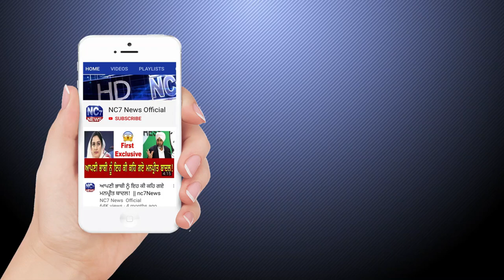21 July 2020 | Today's Hukamnama | Harmandir Sahib | Golden Temple, Amritsar || Nc7 News